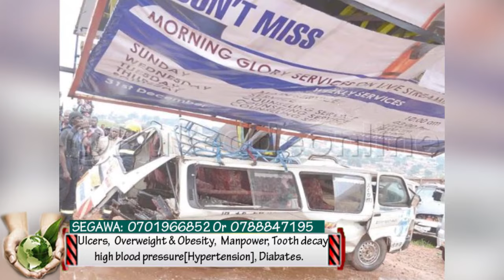Omugagga abadde akozesa abawala akiguddeko, omuwala abikooye.